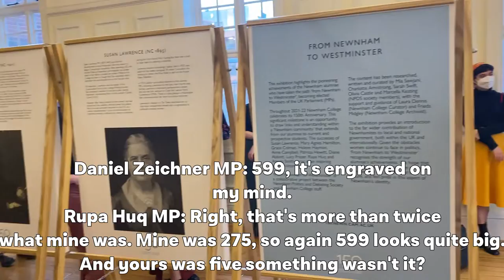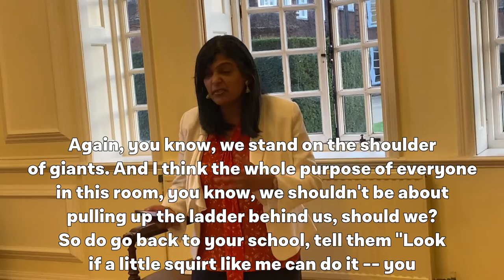Rupa Huq MP addresses Newnham College students in Cambridge